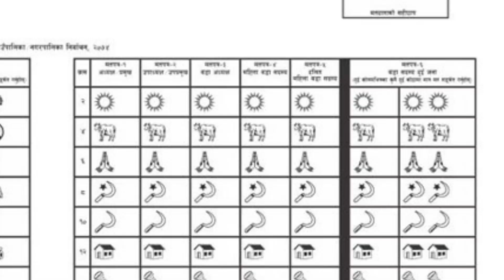भोट डारबी नमस्कार चुनाव चिन्ह मे ....- नेपाल लोकतान्त्रीक फोरम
"उत्पादन र वितरण हाम्रो काम
सबै दल संस्थाहरु एकै समान "

Vocal – Ramesh mission / Somati Tharu
Arrange - Kumar Thapa
Lyrics – Somati Tharu
Artist – Suraj / Nitu / Pramila
D.O.P. l Edit l CC - Satish Sinha
Director – Sudhram Dahit
Post Production : CS FILMS' DHANGADHI, 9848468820

हमार म्युजिक बगिया प्रा. लि